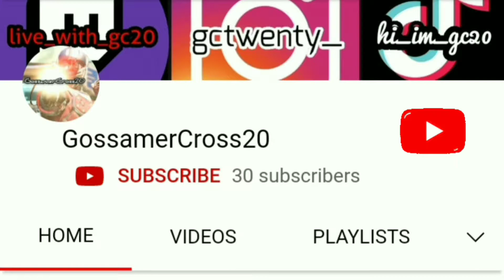CRANKED ON HIJACKED w/TYPE 63 tac-rifle